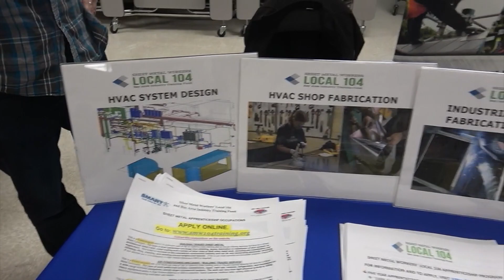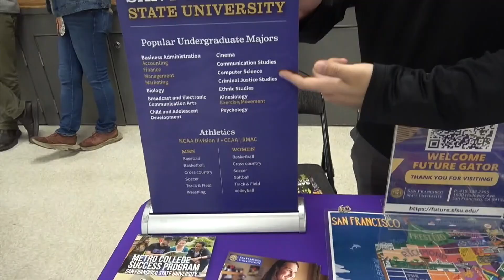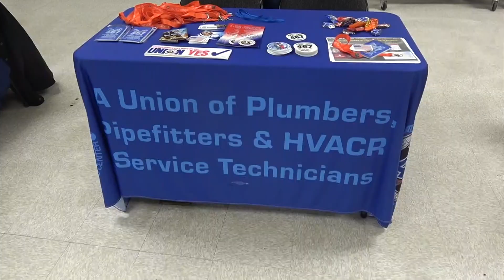Campus News 3-27-24